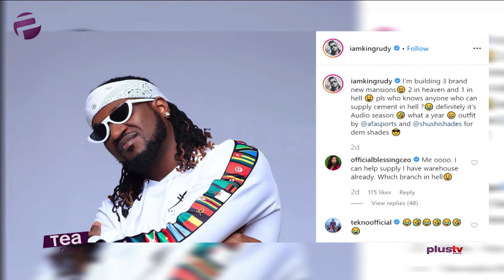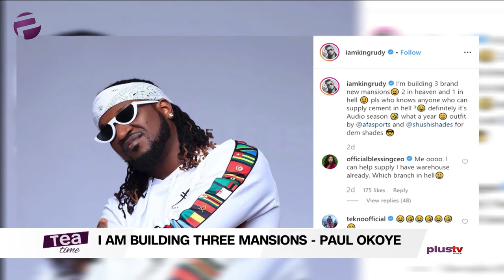I Am Building Three Mansions - Paul Okoye